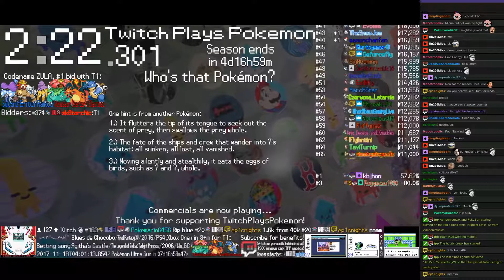Twitch Plays Pokémon Battle Revolution - Matches #98557 and #98558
#98557 [Blue: Poochyena (Standard), Smeargle (Crit), Goldeen (Special)] vs [Red: Unown V (Vanish), Combee (Special), Golbat (Special)]

8:41 : #98558 [Blue: Clefable (Physical), Magmortar (Belly Drum), Chikorita (Physical)] vs [Red: Minun (Physical), Octillery (Standard), Togekiss (Serene Grace)]